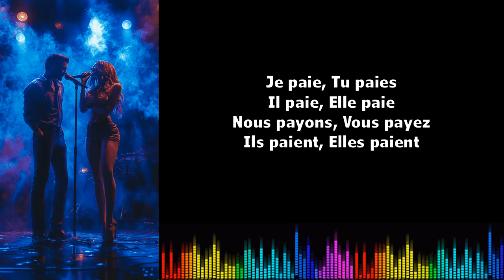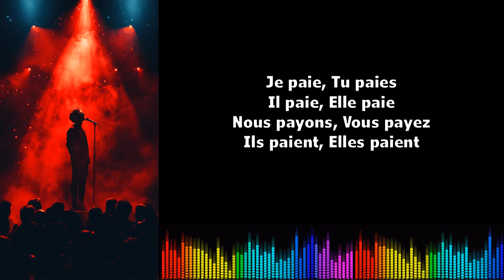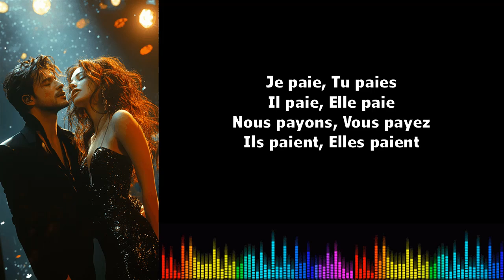Canto conjugación francés ♫♫ PayerPrésent de l'indicatif